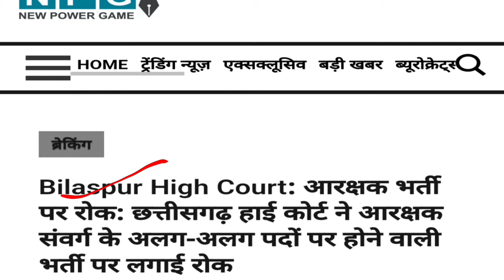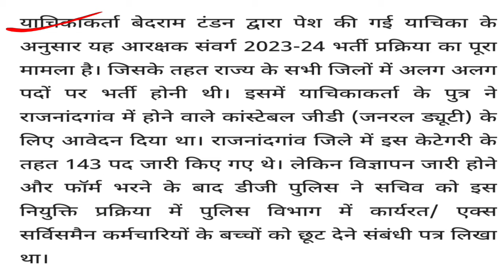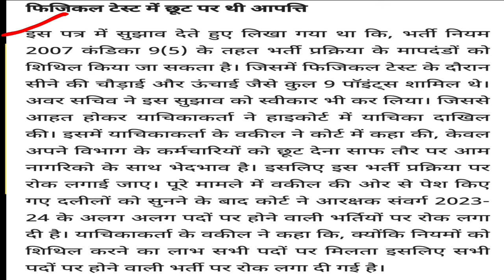CG constable bharti update | बुरी खबर| हाई कोर्ट द्वारा भर्ती पर रोक